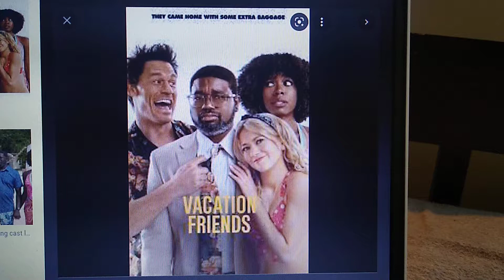What do you think of this Movie #459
Pretty Good Hulu Movie.